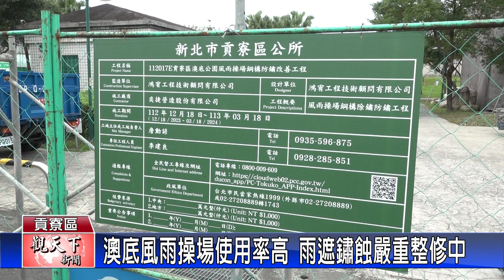1130115觀天下新聞 澳底風雨操場使用率高 雨遮鏽蝕嚴重整修中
貢寮區澳底風雨操場，是地方上使用率很高的集會場所，不論晴雨在這裡辦活動都很適合，只是興建十多年來，因為位處近海潮濕地區，雨遮已經鏽蝕嚴重還有漏水情形，對此，市議員林裔綺協助爭取修繕經費，目前正在整修當中，希望完工後給當地居民一個更舒適的使用空間。